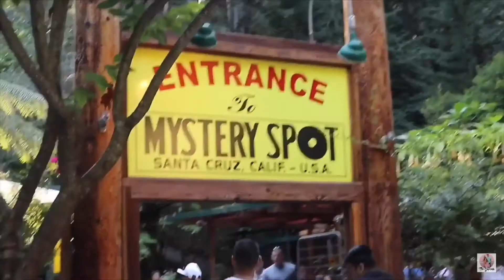VLOG #57 : A DAY IN THE LIFE OF A PINAY MOM IN AMERICA WITH INFANT & TODDLER | TheGarcias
Hi guys!

IN PREVIOUS VLOG #56:
I showed you what I do on my typical day as a mom living in the USA.

And today, in this vlog, i am going to share with you what i usually do when i’m with my kids at home.

SPREAD LOVE NOT HATE. If you don’t like this video, just SKIP IT, but do not comment hate messages!

Xx,
Mommy Cess

👨‍👩‍👧‍👦 - thegarcias_journey
👩🏻 - iamfrinsesahn
👧🏻 - quincycaleigh

Other youtube channel:
📺 Mommy Princess Main Channel - pinkprincess